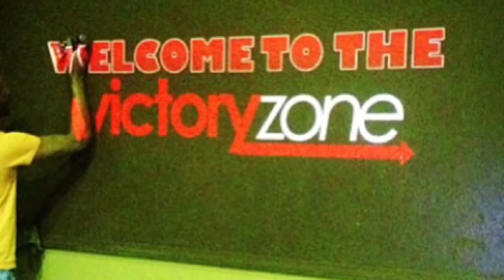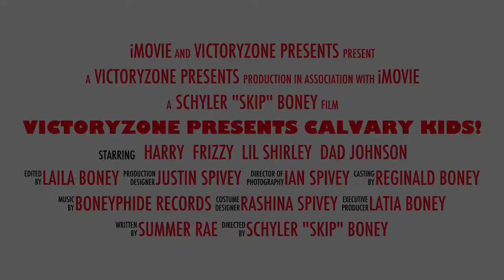VictoryZone Presents Calvary Kids!